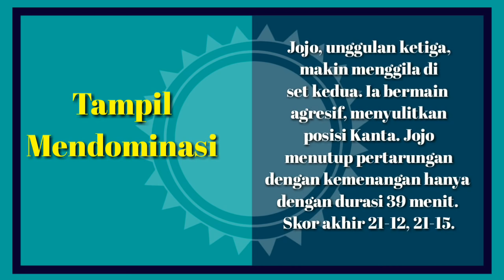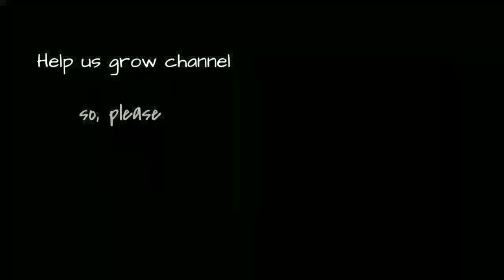Jonathan Christie Hempaskan Tunggal Jepang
Jonathan Christie berhasil melaju ke babak final Barfoot & Thompson New Zealand 2019 setelah dalam laga semi final menghempaskan tunggal putra Jepang, Kanta Tsuneyama.

Credits to Badmintonworldtv, BWF tournament software, BWF, Badminton Indonesia, all badminton athletes, wikipedia, kinemaster.

Jonathan Christie's photo is creative commons lisenced.

Backaound: Highway Wildflowers-Bird Creek  (Koleksi Audio Youtube)